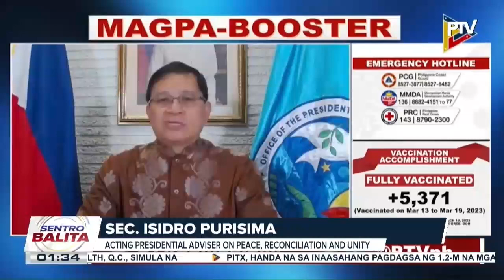Marcos admin, tiniyak ang pagsusulong ng kapayapaan sa Bangsamoro